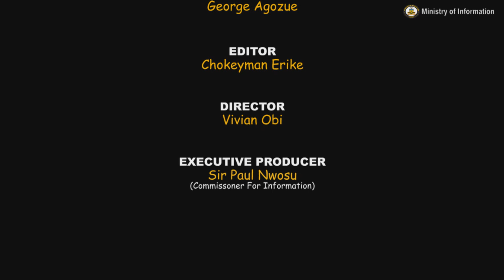GOVERNOR SOLUDO TO INCREASE SALARY BY 10% FOR ANAMBRA WORKERS, GIVES CHRISTMAS BONUS